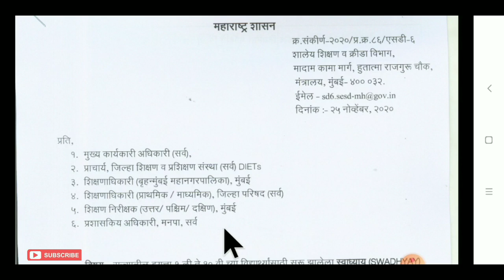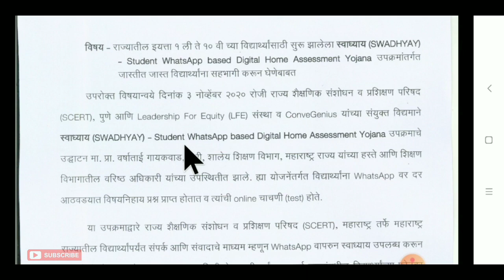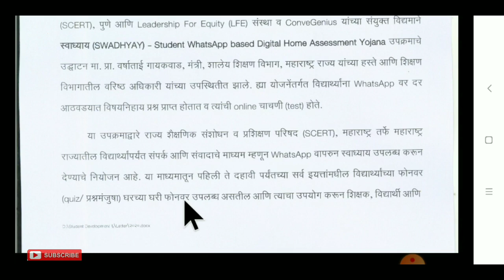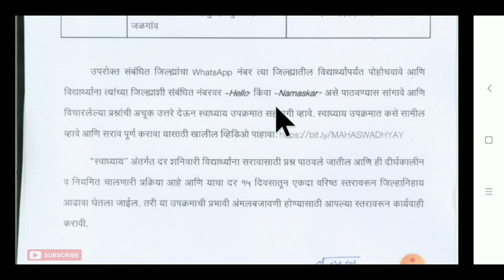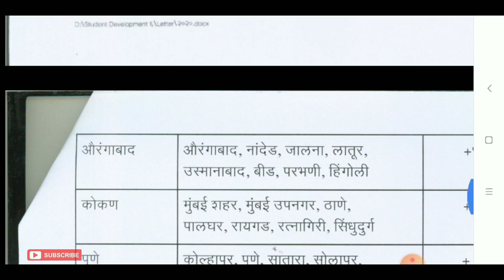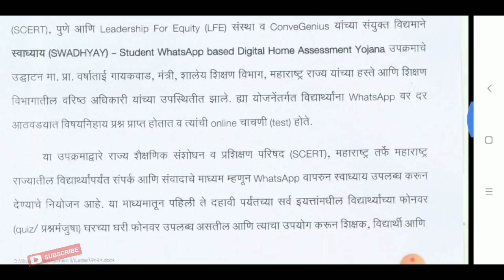स्वाध्याय उपक्रमात नाव नोंदणी प्रक्रियेत झालेला बदल | लिंक्स ऐवजी व्हाट्सअप्प नंबर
SWADHAYA REGISTRATION WITH WHATSAPP NUMBERS

इयत्ता पहिली ते दहावीच्या विद्यार्थ्यांसाठी महाराष्ट्र शासनाने स्वाध्याय उपक्रम सुरू केलेला आहे...
त्यानुसार या उपक्रमाचा लाभ घेण्यासाठी नाव नोंदणीआवश्यक आहे.
त्यासाठी पूर्वी विभागानुसार लिंक्स दिलेल्या होत्या त्या ऐवजी आता प्रत्येक विभागासाठी व्हाट्सअँप क्रमांक देण्यात आलेले आहेत.
त्या व्हाट्सअँप क्रमांक सेव्ह करून व्हाट्सअप्प च्या मदतीने त्या क्रमांका वरती आपण नाव नोंदणी करू शकता. जेणेकरून या उपक्रमाचा लाभ राज्यातील प्रत्येक विद्यार्थ्यांना मिळेल.